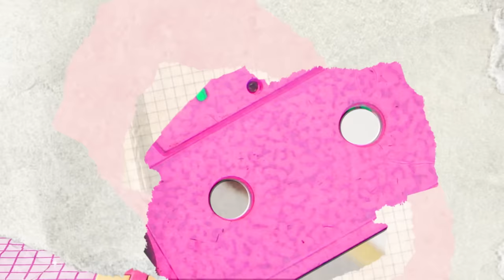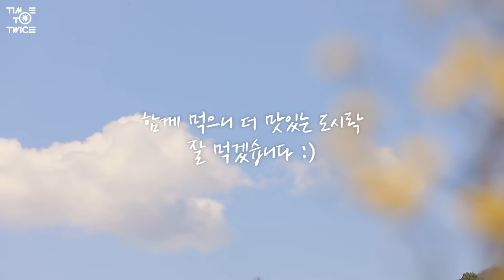TWICE REALITY "TIME TO TWICE" Spring Picnic EP.04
NAYEON The 1st Mini Album "IM NAYEON"